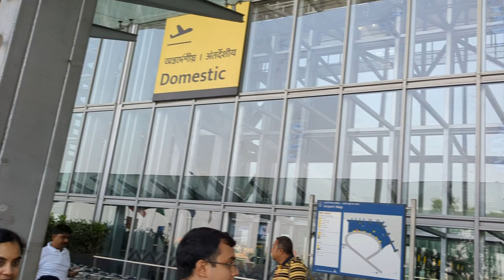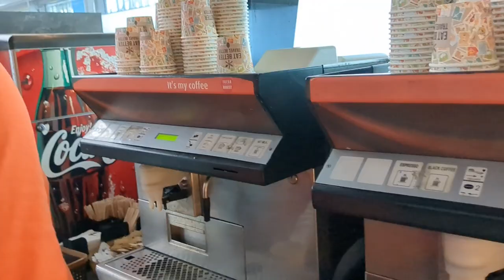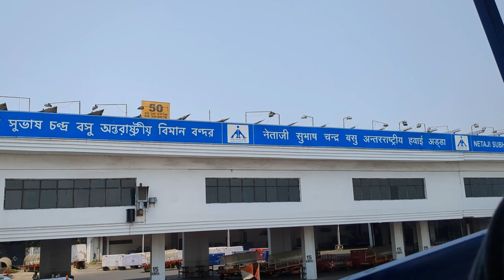Travelling to Pune | Relocate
Hi, You are watching The Outdoor In with Rahul. I moved to Pune so that I could work in an office. I have visited Pune last week and documented my first trip there.
Follow Rahul on Instagram: rahul_outdoorin